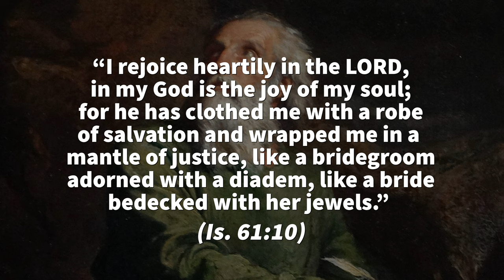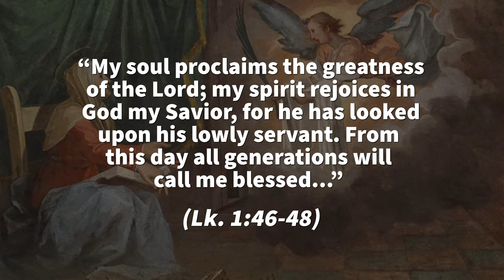Why do Priests Wear Rose Colored Vestments in Advent and Lent? - Ask A Marian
Welcome back to Ask A Marian! Today, Fr. Anthony Gramlich, MIC gives us insight as to why Catholic Priests wear rose colored vestments on the Third Sunday of Advent, otherwise known as Gaudete Sunday!